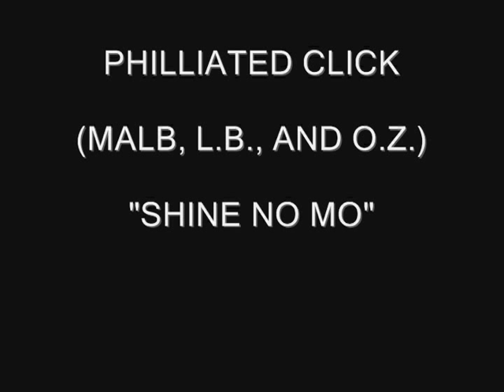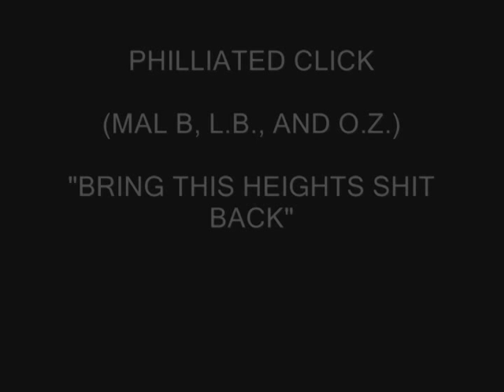PHILLIATED CLICK MAL B, LB, & OZ